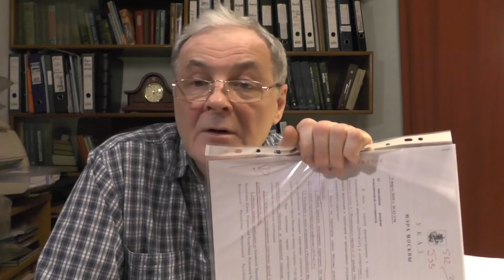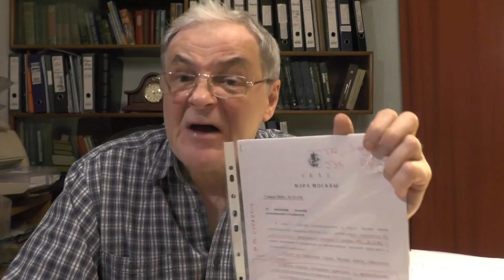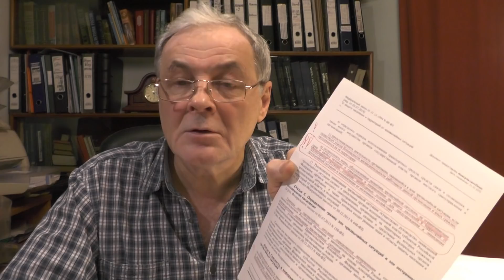Действия власти в условиях ЧС - часть 4.2 - продолжаем разговор | Безниско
Продолжаем разговор о полномочиях и обязанности публичной власти в условиях чрезвычайной ситуации. Кто за что отвечает и кто за что отвечать не хочет: анализирует юрист и правозащитник Олег Безниско

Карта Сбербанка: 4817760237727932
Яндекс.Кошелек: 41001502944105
WebMoney:
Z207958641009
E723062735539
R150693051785